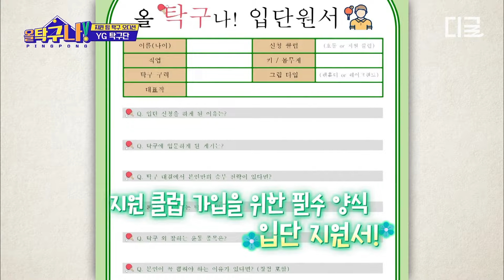[올탁구나] YG를 넘어 연예계 탁구 1위를 꿈꾼다🔥 탁구 국가대표도 찐으로 놀란 에이스 '강승윤'의 탁구 실력ㄷㄷ